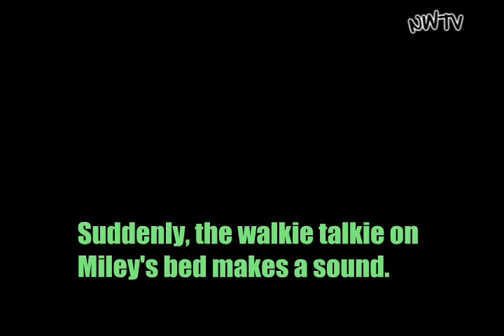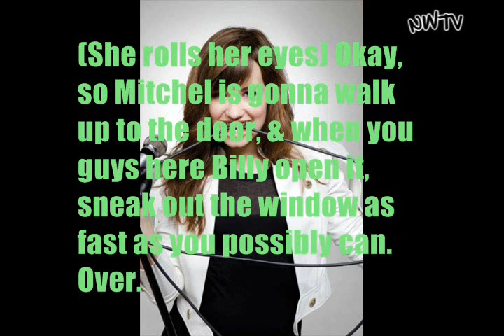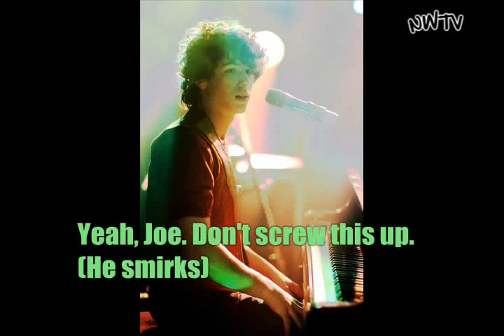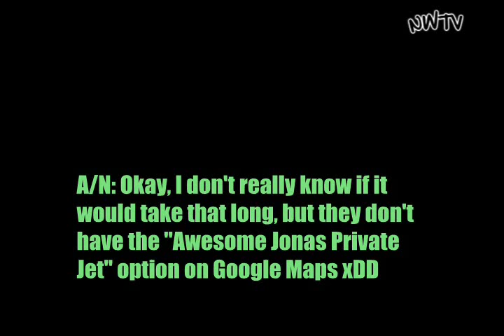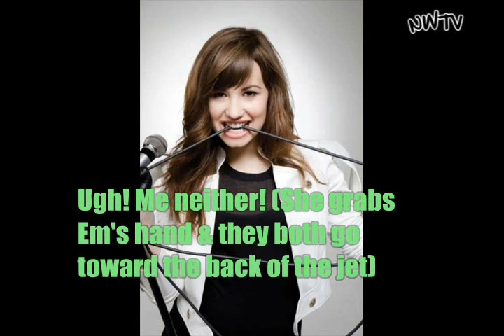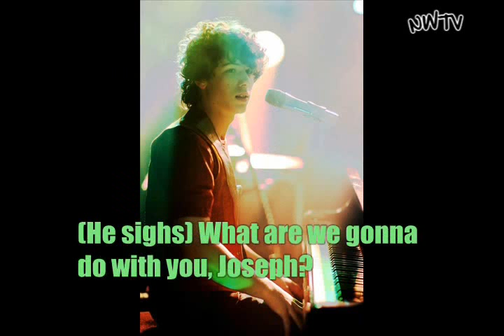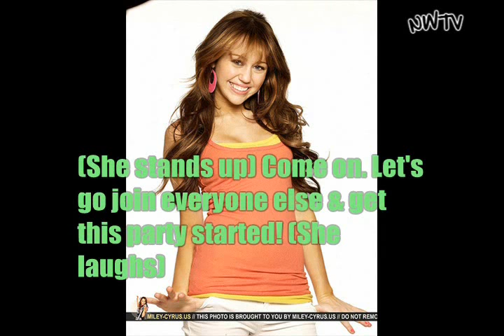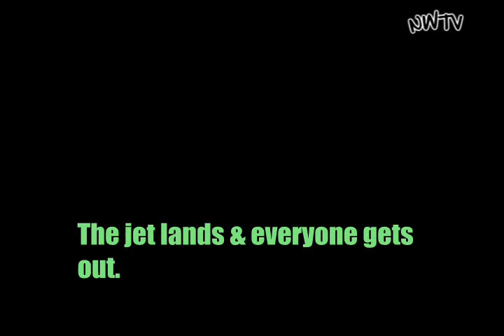7:05 [Season 1;Ep 7] Breakout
(Music is AudioSwapped)

Looking back on this story, all I can really say is thank you guys so much. Without the wonderful comments and constant support, none of this would've been possible. Thank you for making my dreams come true. I love you all.